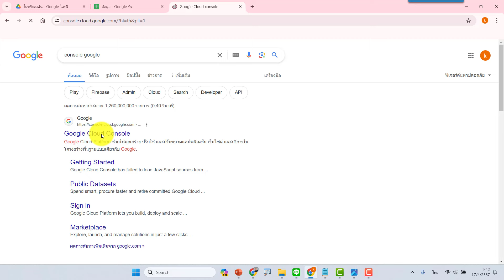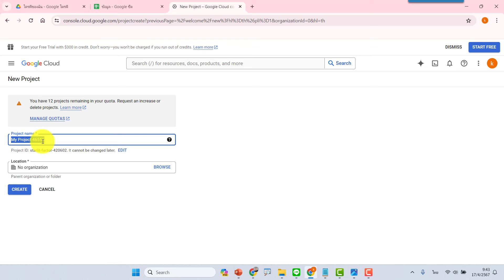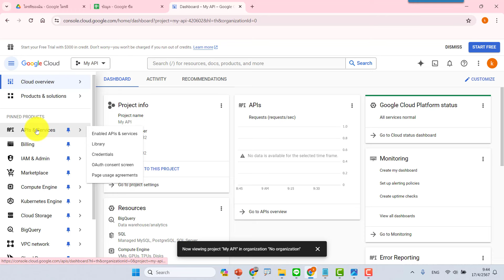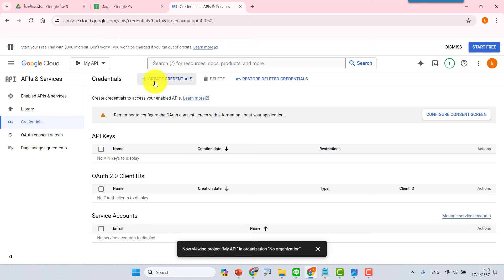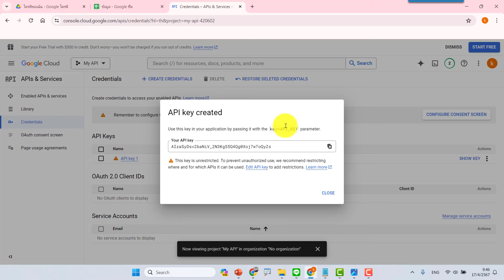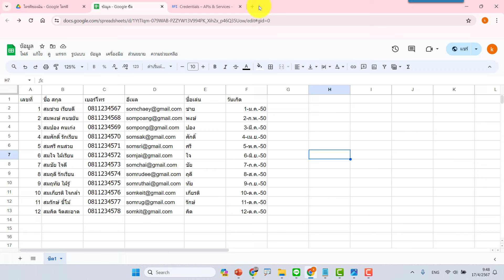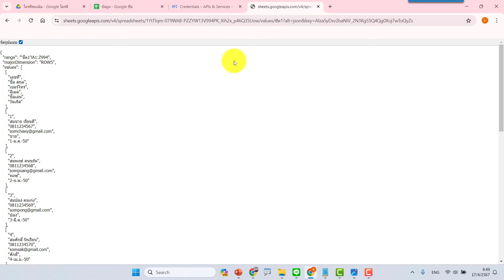Quick Tips App Script #6 การเปลี่ยน Google Sheet เป็น API ง่ายๆ ไม่ต้องเขียนโค้ด